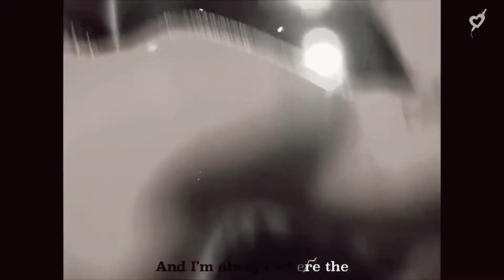3 Years - June 18, 2018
Long Live Jahseh Dwayne Ricardo Onfroy/Xxxtentacion

This got blocked I did a dispute and I hope they accept this video